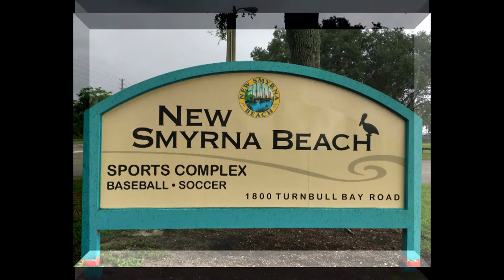New Smyrna Beach Sports Complex, FL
This 68 acre sports complex includes a football stadium, 4 baseball fields, high school baseball fields, 3 softball fields, 3 soccer fields, and a multi-purpose field, all of which are lighted.